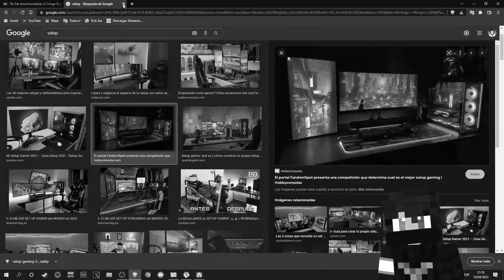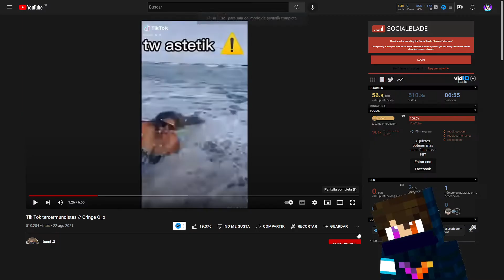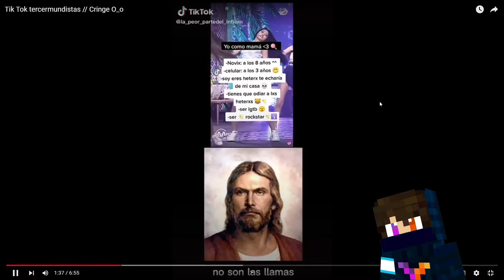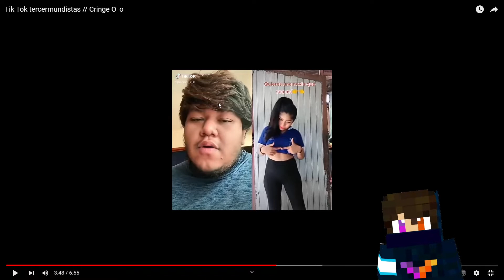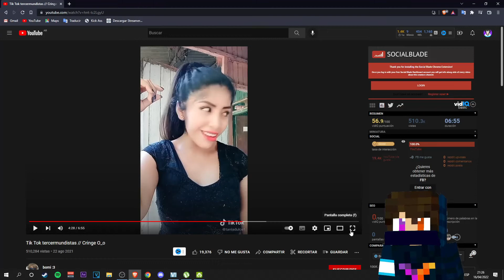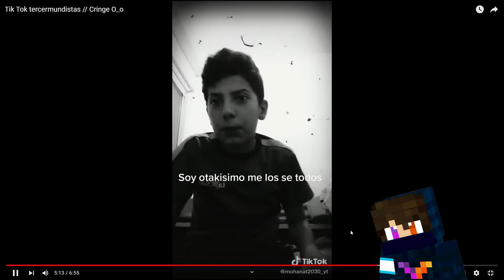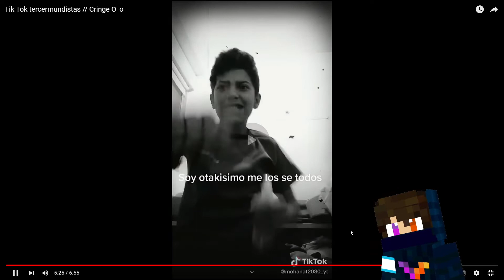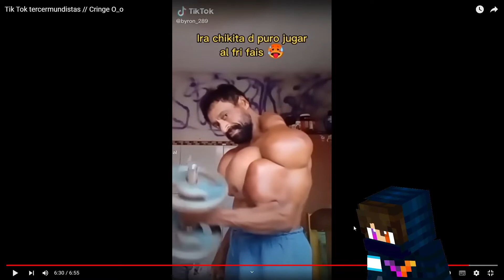🤑Reaccionando a Videos cringe de Tiktok🤑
Que onda gente, estuve tan al pedo que me volvi vtuber xd, pero pude hacer un reaccionando a videos cringe de tiktok.

Les dejo los videos que reaccione xd